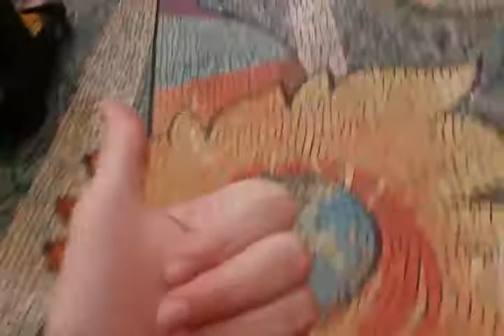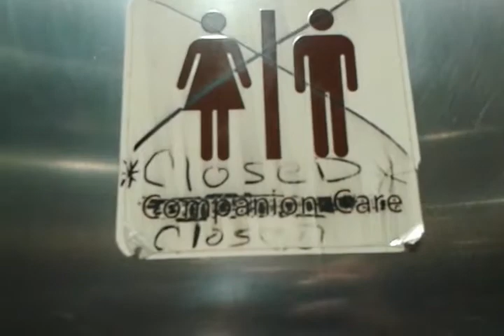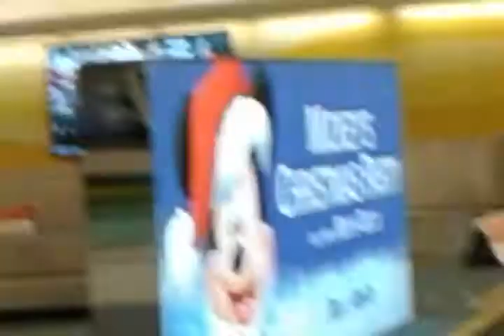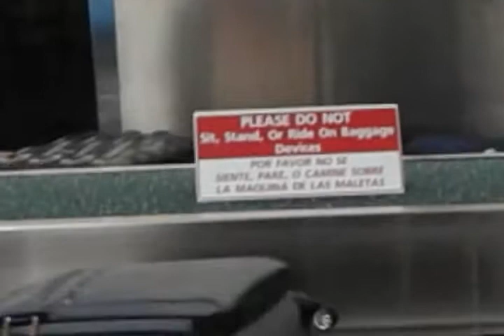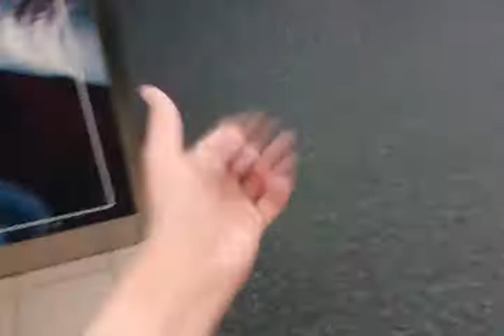Plane landing and inside of airport